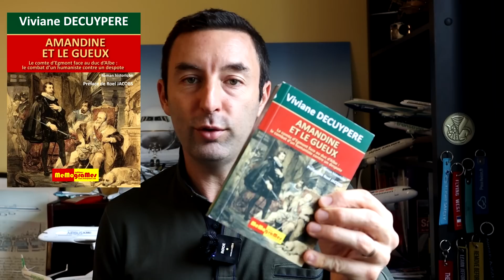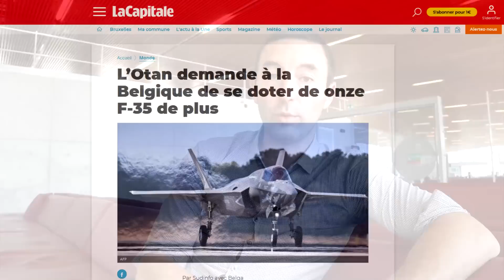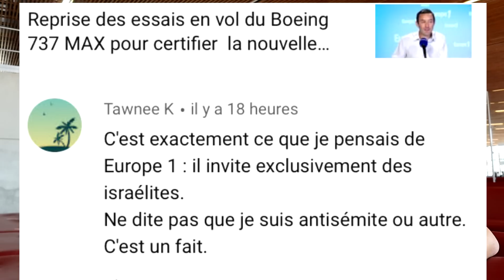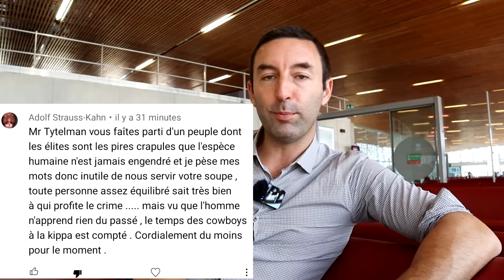FAQ des 100 000 ABONNÉS ! Expériences, origines, formations, passions: je réponds à vos questions :)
En complément de cette FAQ, quelques liens promis
- Les deux reportages sur la sécurité aérienne et les situations d'urgence :
- Nathan qui m'a aidé dans des préparations de sujets et est (un excellent) stagiaire dans AviationNXT

00:00 Pourquoi j'ai commencé Youtube
05:26 : Mon avis sur les OVNIs /
06:47 : Mes sports pratiqués
08:02 : Quelques bons souvenirs de l'armée
09:20 : Mes interventions télé ratées
12:01 : Expériences professionnelles et formations
19:00 : Mes origines
22:34 : Origine de ma passion
23:24 : Quel grade j'avais dans l'armée
24:54 : Que vaut "Danger dans le ciel" ?
25:28 : Y aura-t-il du travail dans l'aérien à l'avenir ?
27:36 : Consultant média vs consultant aéronautique
28:30 : Conclusion